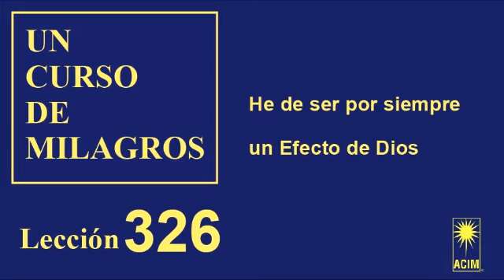326. Lección 326 de Un Curso de Milagros | He de ser por siempre un efecto de Dios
326. Lección 326 de Un Curso de Milagros | He de ser por siempre un efecto de Dios

En México:
Nina Margarita Zilli Lara
HSBC
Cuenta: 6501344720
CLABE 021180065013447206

también en México:
BBVA Tarjeta de débito: 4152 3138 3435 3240